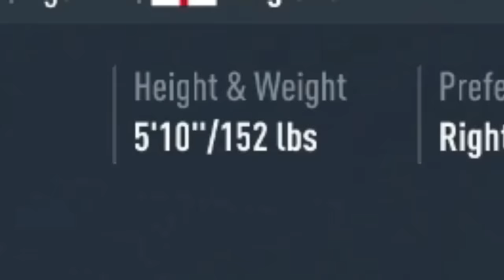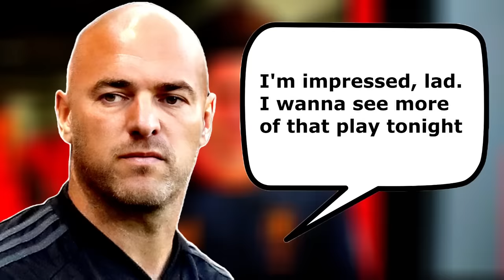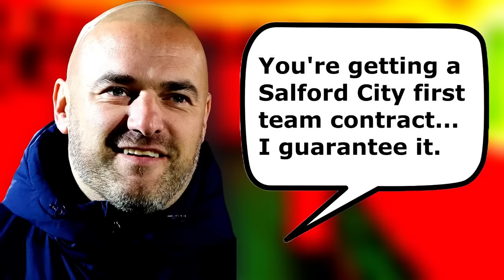FIFA 23 My Player Career Mode EP1...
♦ Matthew Rose... we begin our journey on trying to become the world's best footballer.